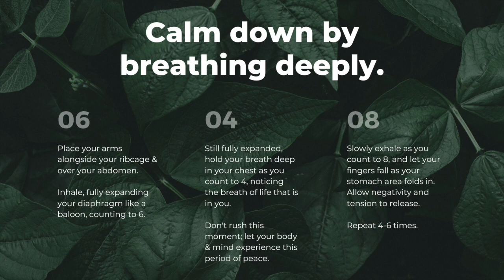"Listen to Your Body" Exercise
Bloating, pain, sadness, loneliness, and above all else - chronic symptoms of stress, are all HUGE signals to STOP and tune-in. Developing this ability to "listen to your body" will help you to prevent chronic illness & out-of-control inflammation.

The purpose of "self-care" is to tune-in to your mind & body, in order to live your healthiest life. When your cup is filled, it overflows into the lives of those around you. But if your cup is always pouring out and never refilling, your love & joy will run dry! You may even look to others for validation and energy that they cannot give you. Your body is designed fearfully & wonderfully, and it has been given the capacity to notify you when something is even slightly off. This is why it is so important to prioritize your self-care & connection with your being, so that you can notice when it is sending you these urgent messages!

Another analogy is to think of your body like a car. If you are driving a car and the "check-engine" light comes on, will you ignore it and just keep driving? If you had a flat tire, would you keep scooting along on the rim, sparks flying? I would hope not! A car is the vehicle many of us rely upon to get anywhere and everywhere in life, so we typically pay attention when our "check-this" or "check-that" lights come on in our literal cars. But, what about the vehicle that is your body?? How many times have you ignored the signals that something isn't right? Again, bloating, pain, sadness, loneliness, and above all else - chronic symptoms of stress, are all HUGE signals to STOP and tune-in.

So take some time to reconnect with your body this week. Join me in this video as I break down this concept with you in more depth. I’ll also lead you in a “Deep Breathing Exercise to Relieve Stress!” You see, self-care is so much more than bubble baths & pedicures! (Although those can be rejuvenating at times too.)

XOXO,
Kesslyn GEM

P.S. If you just want the breathing exercise, it starts at 9:02min!